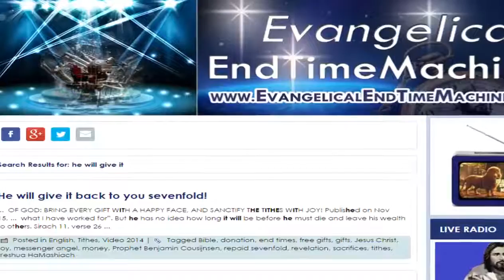March 2, 2017(40)